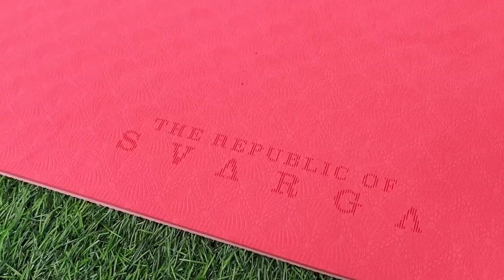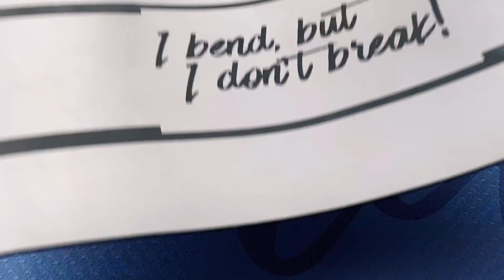Shuroo Yoga Mat | Product Preview by The Republic of Svarga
Meet The Republic of Svarga's Shuroo Mat!

COMFORT & STABILITY: comes in 6mm/8mm thick mat perfectly blends dense cushion for comfort and joint support with a stable surface for improved balance when trying to hold challenging yoga poses; ideal for both beginners and experienced yogis.

NON-SLIP TEXTURE: 2 different grip patterns provide a safe, non-slip surface with a colorful, two-toned design for a fully-reversible fitness mat - it’s like having two mats in one, and is safe and suitable for any age or gender.

MOISTURE-RESISTANT: High-density, closed-cell TPE material repels sweat, bacteria, and odor for a fresh-smelling, easy-to-maintain, hygienic yoga mat that will last through repeated use for serious yogis.

ECO-CONSCIOUS: Unlike PVC mats, this TPE mat is SGS certified non-toxic, latex-free, recyclable, photodegradable, and free of phthalates and heavy metals; so you can enjoy peace of mind while you practice, knowing you are helping to protect the environment.

LIGHT & COMPACT - Easy to roll, travel friendly, and light to carry from home to the studio/gym, the 72-inch long, 24-inch wide size fits yogis of all shapes and sizes, and takes up little room so it’s easy to store and take anywhere!

Colour Options:
Baby Pink
Sky Blue
Navy
Dark Purple

PRODUCT DETAILS:
Material: Eco-Friendly TPE
Thickness: 6mm/8mm
Weight: 2kg
Dimension: 180cm x 61cm